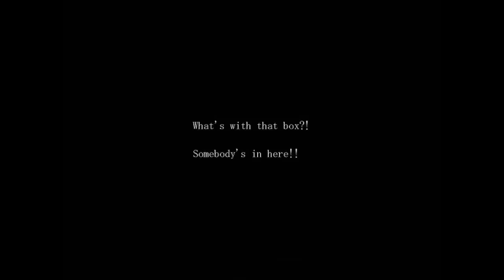The Sandman - Sneaking Mission, Manly Let's Play [ 2 ]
By the end of The Sandman we'll probably find out David was our male evil clone and fight him bare chested on top of a giant robot shaped like the Crooked Man.